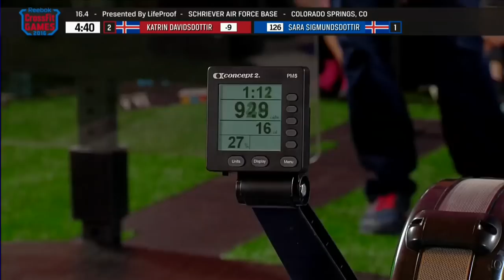Katrin Davidsdottir vs. Sara Sigmundsdottir — Open Announcement 16.4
Week 4 of the 2016 CrossFit Open is live from Schriever Air Force Base. Two Icelandic icons — Katrin Davidsdottir and Sara Sigmundsdottir — go head-to-head against three airmen in the live announcement of Open Workout 16.4.

Open Workout 16.4
Complete as many rounds and reps as possible in 13 minutes of:
55 deadlifts (225/155 lb)
55 wall-ball shots (20/14 lb, 10-/9-ft target)
55-calorie row
55 handstand push-ups

Chapters:
0:00-1:53 - Welcome to 16.4
1:53-3:16 - Meet the Airmen & Airwomen
3:16-4:10 - Sara Sigmundsdottir & Katrin Davidsdottir Introduction
4:10-6:31 - Dave Castro Announces Open Workout 16.4
6:31-9:24 - Movement Standards
9:24-13:10 - CrossFit's Connection to the Military
13:10-17:03 - Athlete & Workout Breakdown
17:03-32:44 - Open Workout 16.4
32:44-34:20 - Post Workout Interview with Sara Sigmundsdottir
34:20-35:54 - Nicole Carroll's Workout Tips
35:54-38:06 - Post Workout Interview with the Airmen
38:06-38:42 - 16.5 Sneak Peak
38:42-41:08 - Break
41:08-54:41 - The Cooldown Show